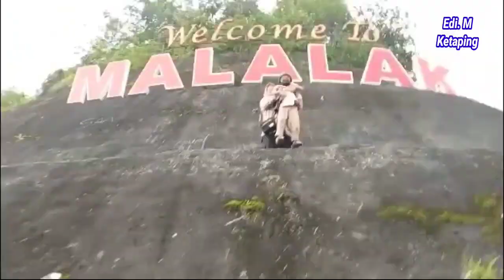Patah Kemudi Vokal : Efrinom, Musik Minang Klasik Populer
WA.08126829119